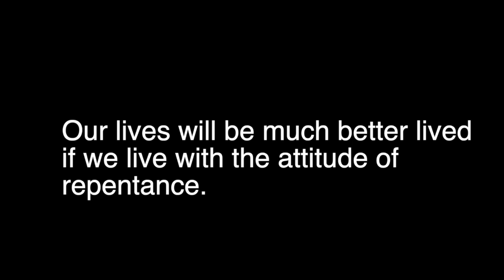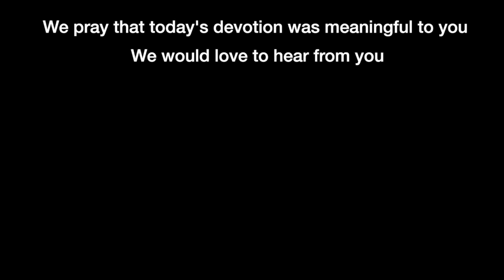Devotion 2-2-2023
Our lives will be much better lived if we live with the attitude of repentance.

Today we will read Job 3-4 and concentrate on 3:20-23

Job 3:20–23 (NASB95) — 20 “Why is light given to him who suffers, And life to the bitter of soul, 21 Who long for death, but there is none, And dig for it more than for hidden treasures, 22 Who rejoice greatly, And exult when they find the grave? 23 “Why is light given to a man whose way is hidden, And whom God has hedged in?

Job asks the question which everyone asks at least once in their lives. “Why does God allow suffering to happen to people who love him?” This question will haunt him from this point in the book of Job until near the end. Even his friends are less than helpful in comforting him.

In Chapter 4, Eliphaz speaks to Job about the lack of innocence for every human. He drills in the point by saying: “According to what I have seen, those who plow iniquity And those who sow trouble harvest it. “By the breath of God they perish, And by the blast of His anger they come to an end. “The roaring of the lion and the voice of the fierce lion, And the teeth of the young lions are broken. “The lion perishes for lack of prey, And the whelps of the lioness are scattered.” Job 4:8-11 – NASB

And what Eliphaz says is true concerning the evilness of human beings; humans are evil and deserve punishment. But that statement doesn’t answer Job’s questions. Why does God allow bad things to happen to those who love Him? To answer the question, we must come at it from a different point of view.

God created a perfect world. In this ideal world, He placed Angels and Humans. Both were given the option of exercising their free will. In Ezekiel 28, we are presented with a discussion of the “King of Tyre.”  Most commentators believe that this “king” represents Satan and describes his fall. Some angels followed him, and they became demons. Satan then tempted Adam and Eve, and they fell as well.

All humans are now “cursed” with a sin nature that pervades every aspect of our lives. There is nothing we can do to rid ourselves of this sin nature; all we can do is submit our lives to God through the Holy Spirit and confess our sins as they occur. So, what Eliphaz says is accurate up to a point.

God is Gracious, so our sins do not go unpunished for those reasons. These two aspects of God's nature seem to conflict with one another, and they are. But just as in family life and raising children, where there is that conflict as well, God balances those two aspects. The fact that God is Just means that He treats everyone equally, and He is treating everyone equitably as well. in His Grace; He provides a way for all people to be cleansed of their sins and renew a relationship with Him.

God is not the author of the evil in mankind. Evil occurs for two reasons; the first is that humanity is evil. The second reason is that humans act on their nature. Had Adam and Eve not sinned, the world would have been different. Therefore, the reason evil falls on mankind is that mankind's nature is evil.